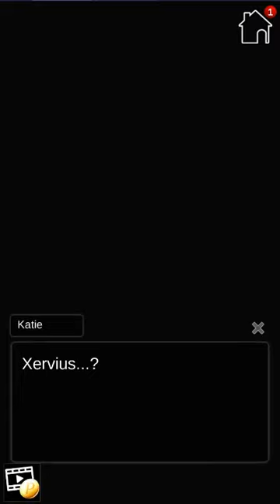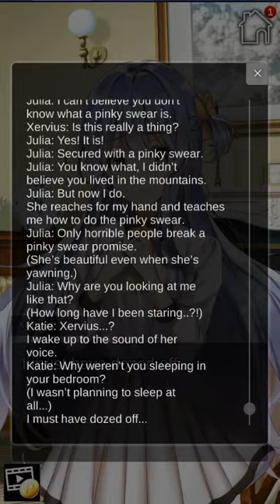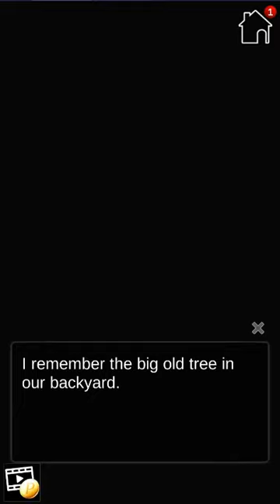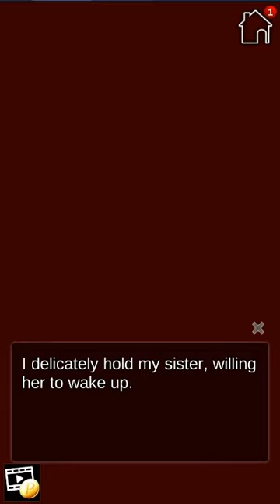Protect my Love app gameplay - Chapter 7